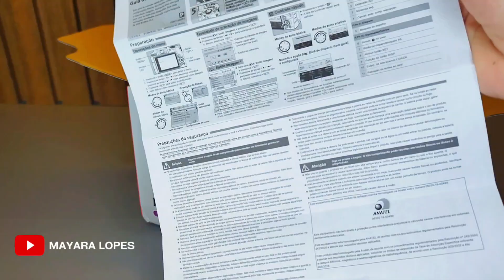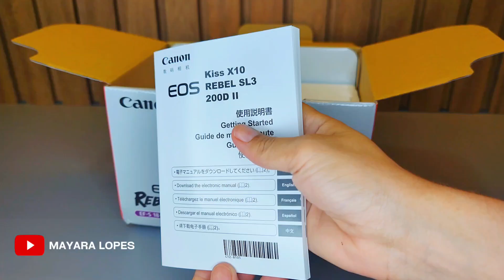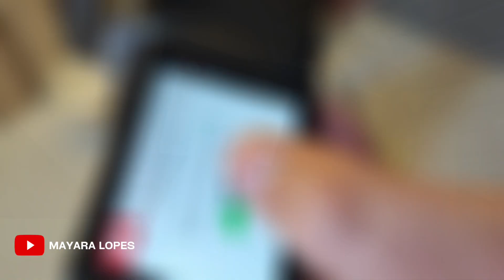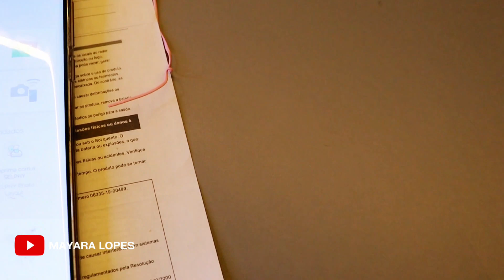INBOX: CÂMERA DIGITAL - Recebidos da vez! 📦✨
Ajude esse canal com sua inscrição!
Muito obrigada, beijos 💋 e até mais 👋🏽

Help this channel with your subscription! Thank you so much, kisses 💋 and see you 👋🏽